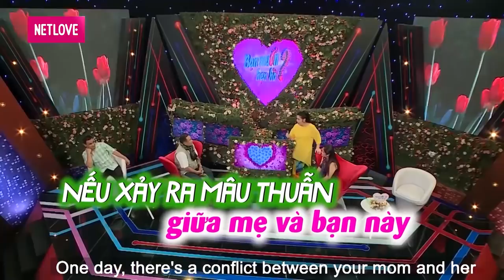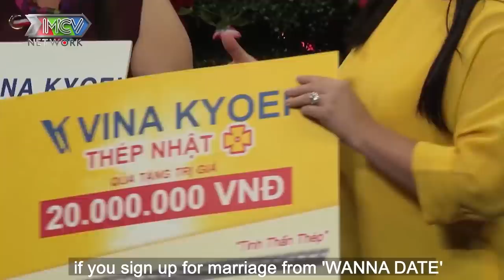NỮ TÀI XẾ U44 một mình nuôi 2 con BẬT KHÓC khi hẹn hò cùng CHÀNG BẢO VỆ gia tài KHỦNG